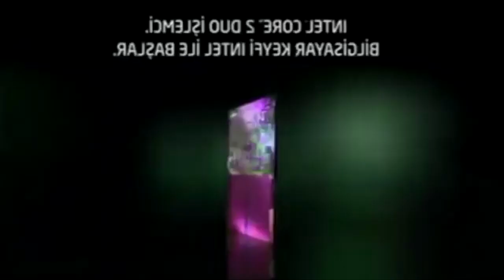Are You Sure Intel Logo History Remake Updated Is In G-Major